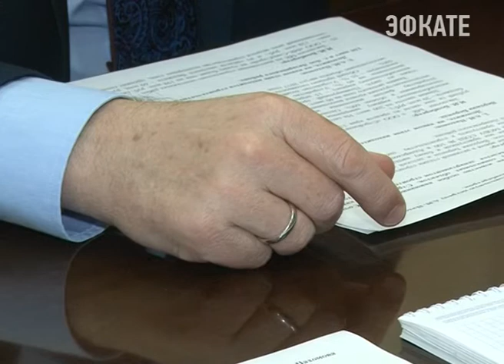Дом культуры в районе КСМ будет отремонтирован в этом году. Новости Эфкате Сочи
Торги проведены, администрация Сочи с подрядчиком уже подписала соответствующий контракт. Об этом и в целом о строительстве и реконструкции социальных объектов речь, шла на встрече главы Сочи Анатолия Пахомова с его заместителем по строительству.

Сочи. Новости.
Телеканал Эфкате.